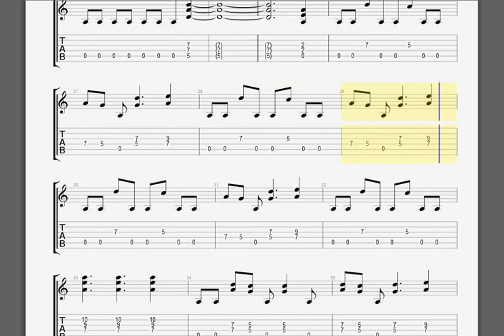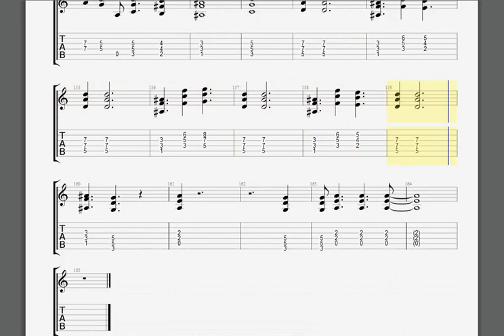Metallica Killing Time James guitar tablature